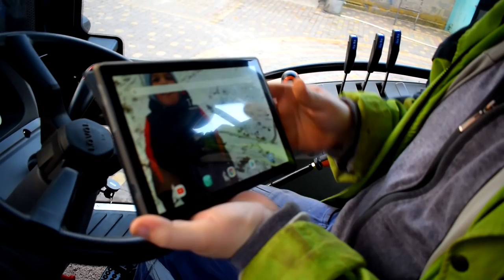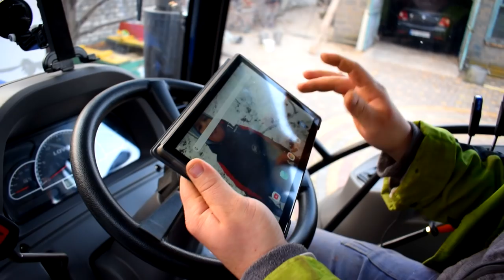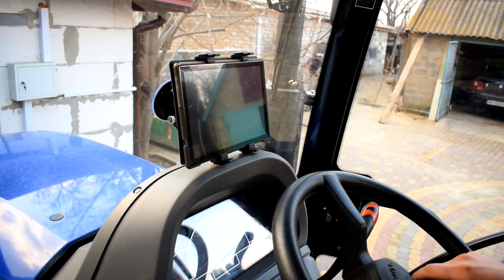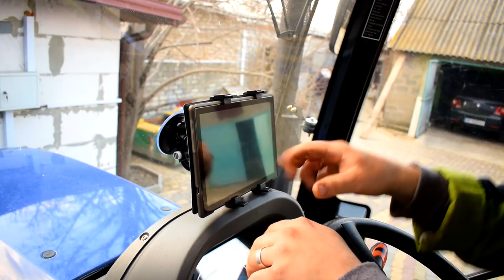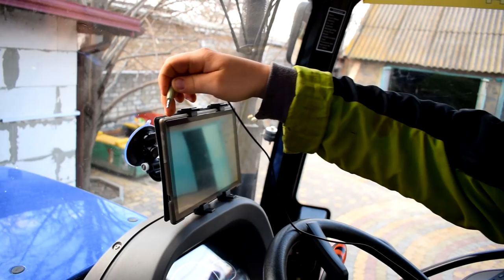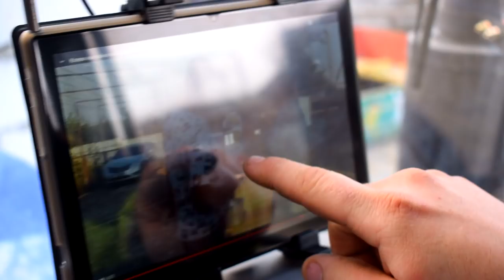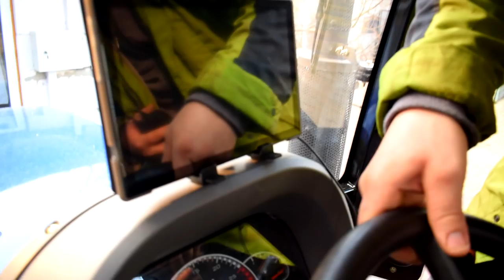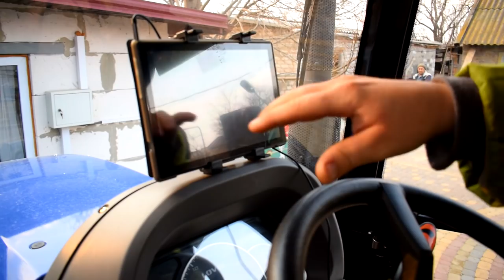LOVOL 1054 ,Кіно у тракторі ніхто не відміняв